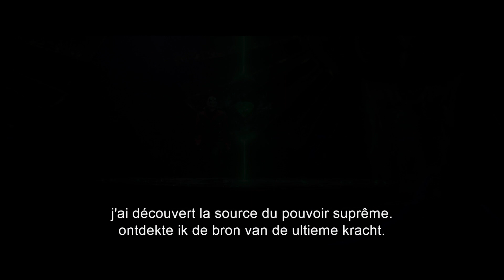SONIC 2: Trailer A - OV SUB - NL/FR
Sonic: De Film 2, 6 april in de bioscoop.
Sonic: Le Film 2, le 6 avril au cinema